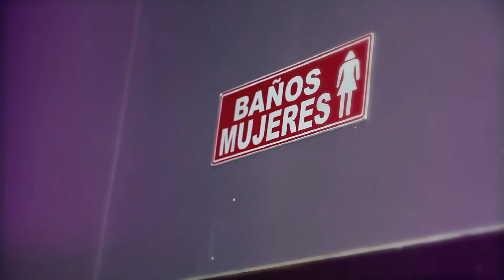Jhonny Lexus - Ganas de tenerte (video oficial)